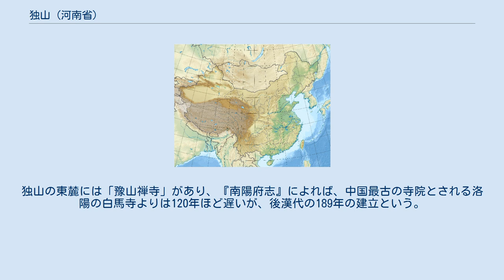独山 (河南省)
南陽市_(河南省)
独山（どくざん、どくさん、拼音: Dú Shān ドゥシャン）は、中国語で孤立した丘を意味する言葉で、中華人民共和国河南省南陽市の近郊にある小さな山である。
古くは、豫山といい、南陽市の市街地から北東に3キロメートルほどのところに、4平方キロメートルほどの面積で位置している。
 この丘は、ヒスイ（翡翠）に似た石であるソーシュライトを豊富に産出する。
しかし、「独山翡翠 (Dushan jade)」という通称は誤解を招くものである。
この石は、中国の新疆ウイグル自治区で産出するネフライト、すなわちカルシウムとマグネシウムのケイ酸塩鉱物とも、ミャンマーで産出するジェダイト（ヒスイ輝石）、すなわちナトリウムとアルミニウムのケイ酸塩鉱物とも異なり、本物のヒスイではない。
この石は、長石と緑簾石の細粒が混合したものである。
現在、この石は「独山翡翠」、「スイス翡翠」（スイスの鉱物学者が命名したことによる）、「南陽翡翠」などの名称で売買されている。
 中国暦の3月3日には、地元の人々がこの山に登る風習がある。
 独山は、道教と仏教の聖地であり、明代に建立された「祖師宮」がある。
独山の東麓には「豫山禅寺」があり、『南陽府志』によれば、中国最古の寺院とされる洛陽の白馬寺よりは120年ほど遅いが、後漢代の189年の建立という。